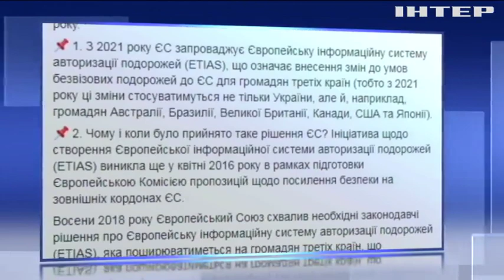Євросоюз вводить нові правила для туристів